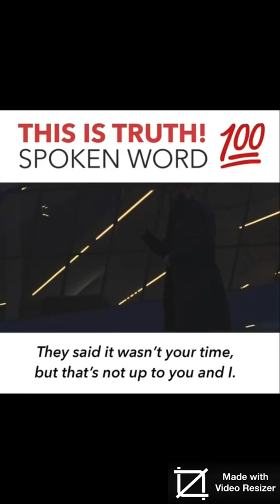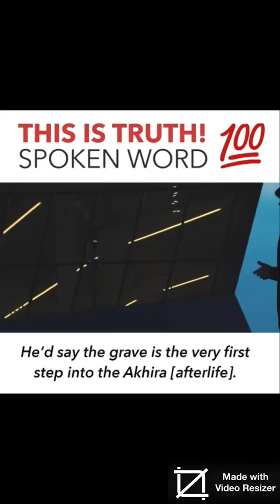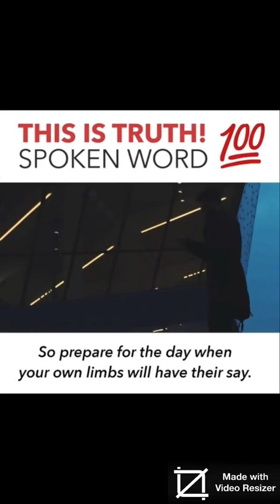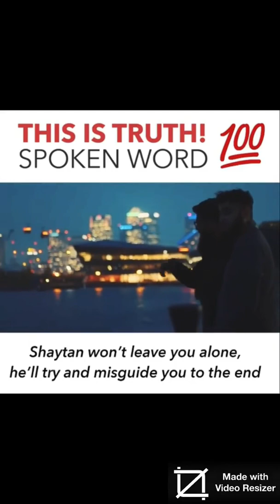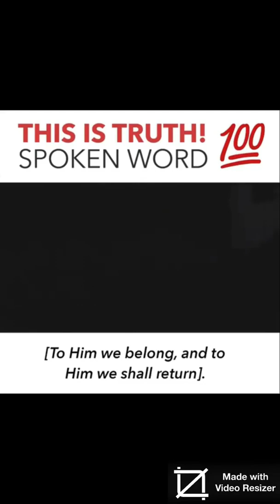This is Truth - Islamic Reminder